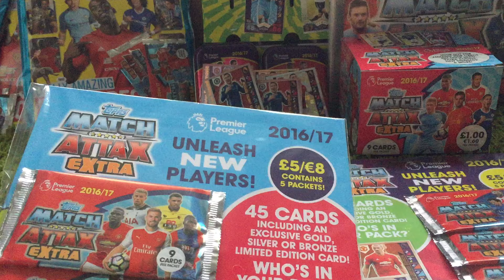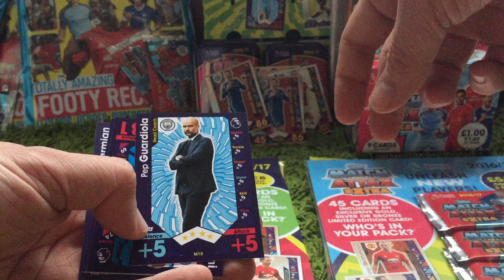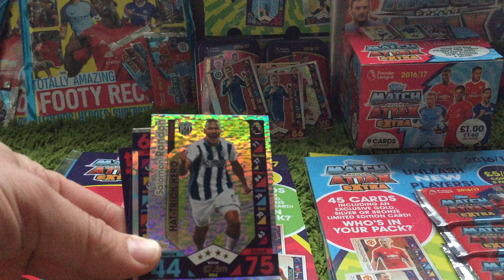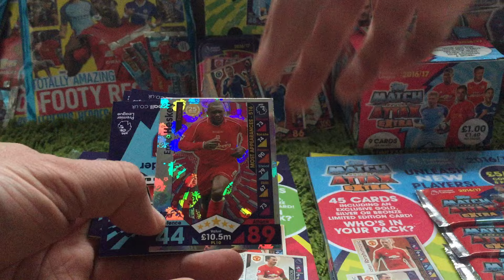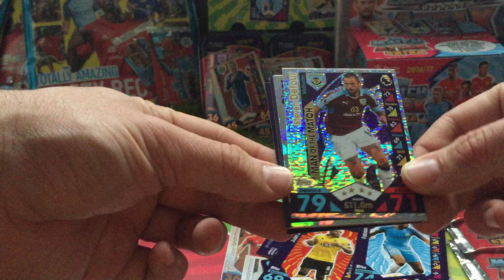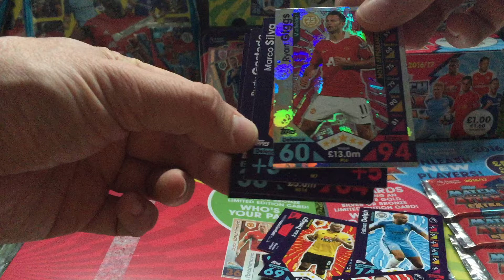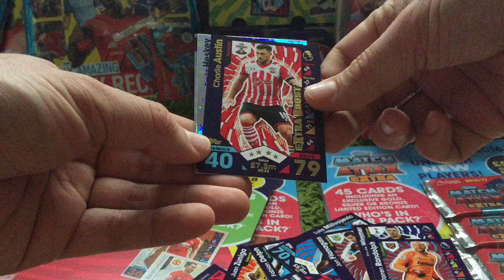EXCLUSIVE! Match Attax Extra 2016-17 Multi-Pack Opening Battle...Richard v Jack #1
EXCLUSIVE! Match Attax Extra 2016-17 Multi-Pack Opening Battle...Richard v Jack #1 .check out what we pull. will we get a Gold Ibrahimovic LE??